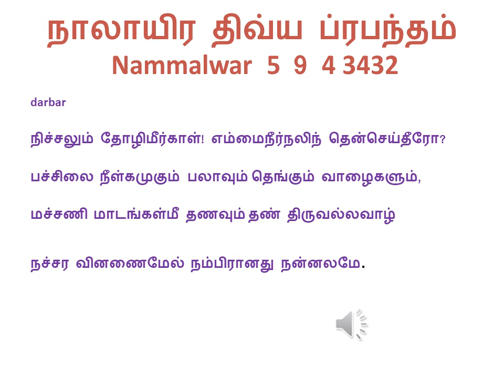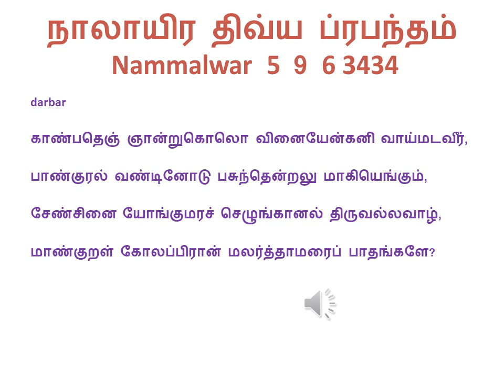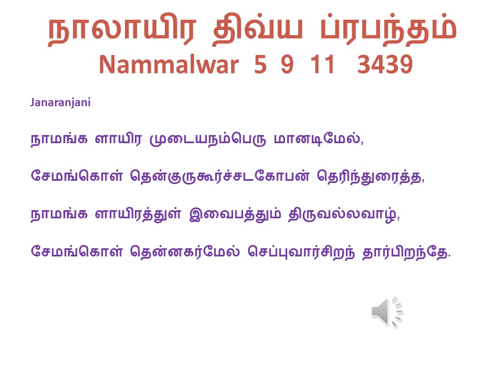Nammazhwar 16 D5 T9 Thiruvallavaazh Dec11 usa text with audio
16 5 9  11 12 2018 usa